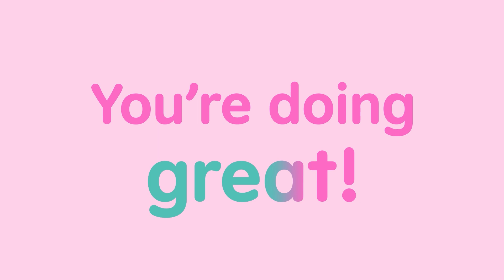BREATHING BREAK with Jinja 🐱🧘‍♀️ | Mindfulness for Kids | Sago Mini Social & Emotional Learning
Breathing exercises for kids are a way to learn important coping skills and build resilience. Practice mindfulness in a calming video exercise for children.
Post a picture or video of your kiddo practicing mindfulness & tag us @sagomini

Discover free activities for preschoolers:

Watch Sago Mini Friends:

P.S. You can now find the fan-fave soundtrack on Apple Music and Spotify!